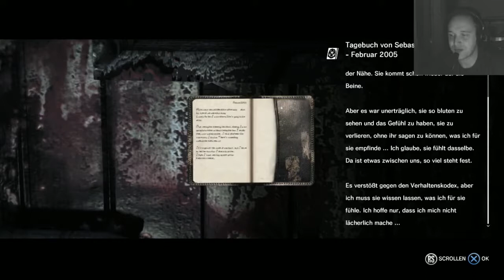Let’s Play The Evil Within [PS4] #11 Bohhrrr diese Trulla !